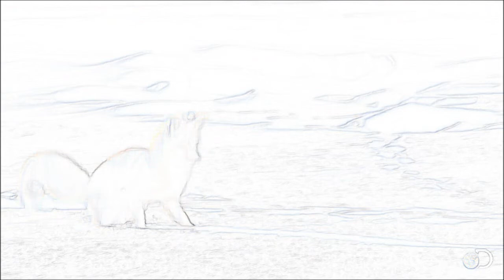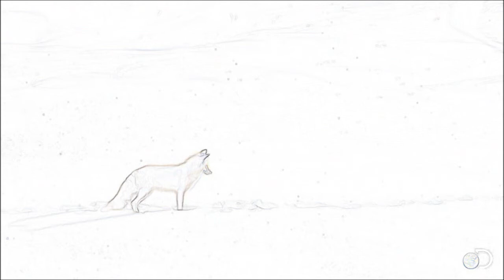Fox Dives Headfirst Into Snow North America but Vocoded to Canada Canadian National Anthem [8 Bit]